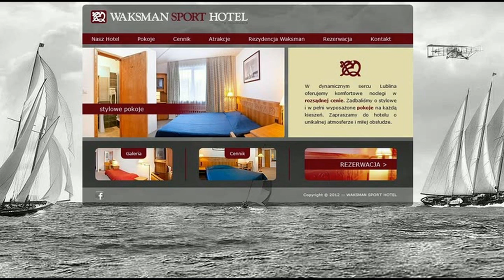Mistrzostwa Okręgu Lubelskiego 2014: Łukasz Michalczewski (KS Boks) - Piotr Wojnowski (KS Boks)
W finałowej walce w kat. 81 kg seniorów Mistrzostw Okręgu Lubelskiego w Boksie Piotr Wojnowski z KS Boks Lublin pokonał jednogłośnie na punkty klubowego kolegę Łukasza Michalczewskiego.
40-letni Wojnowski był jednym z bohaterów rozgrywanych w Lublinie zawodów.